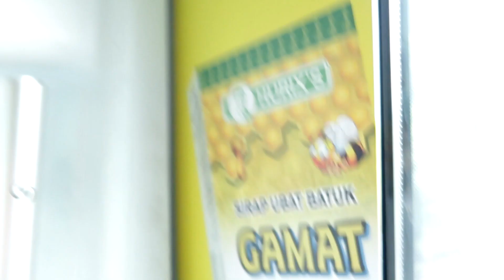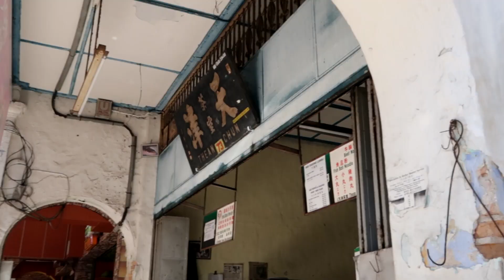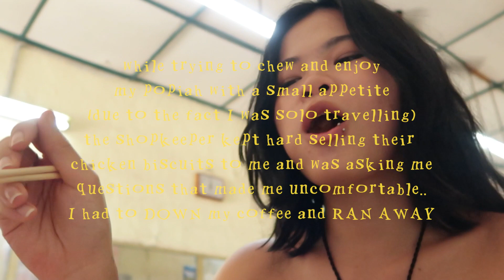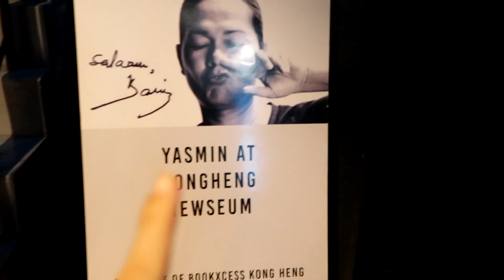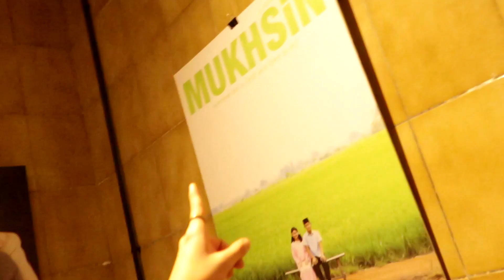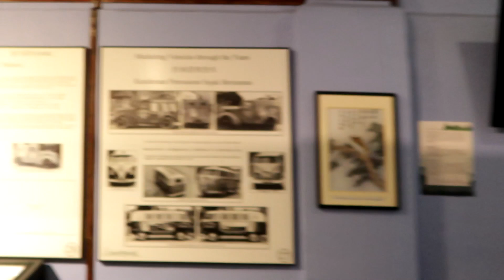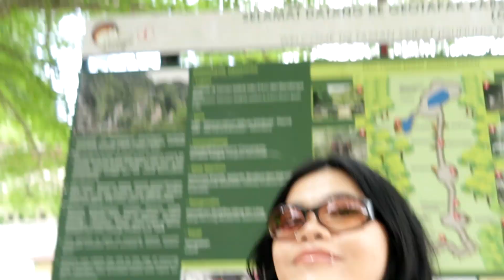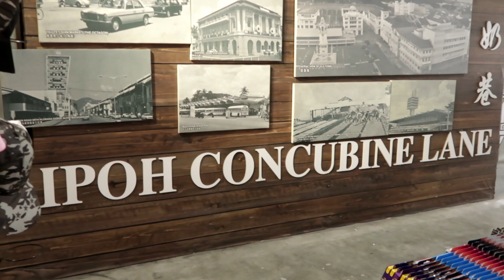Escaping KL city ALONE to a small town called IPOH for the first time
Took myself on a solo birthDAYtrip earlier this month, as a birthday treat to myself as I wanted to visit a small town that many have compared Kota Kinabalu, Sabah to. TBH, it felt somewhat bittersweet to upload this while on the other side of the world faces a massacre.

Been feeling triggered over the disaster that's been happening in Palestine. Countless innocent lives STOLEN in a blink of an eye. Coming from Malaysia, I have always been aware of how tragic the lives of Palestinians are for decades and now worst than ever before. Whoever you are reading this, I hope you stand for peace, I hope you stand for humanity, I hope you stand for Palestinians. I will never forget their sufferings as I witness through the screens of my devices. From the river to the sea, Palestine will be free.

Ipoh spots I went:
- Ipoh KTM
- Restoran Thean Chun
- Ho Yan Hor Museum
- Concubine lane
- Qing Xin Ling Leisure & Cultural village
- Chloe.co cafe

Chronically online as @carinnurr on IG and tiktok